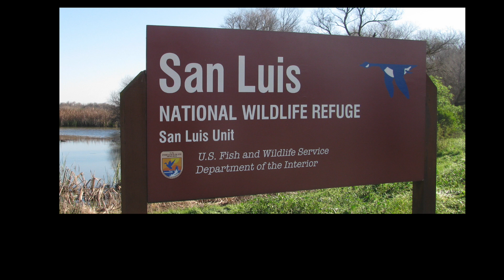Tule Elk Bugling: San Luis National Wildlife Refuge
San Luis National Wildlife Refuge in central California is home to Tule elk, During the annual rut (breeding season), bull elk  make loud noises called bugling to attract cows and wards off other bulls. This bull and his harem of cows was seen bugling outside the refuge’s visitor center on September 8, 2016.